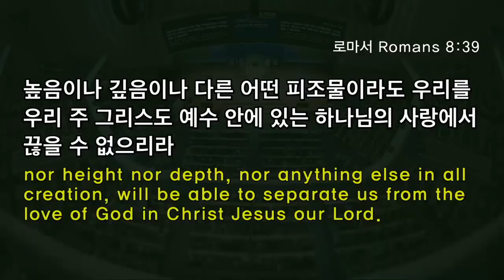[2부 주일예배 ] 감사로 충만한 인생!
2부 주일예배
로마서 8:31-39
감사로 충만한 인생!
정은주목사